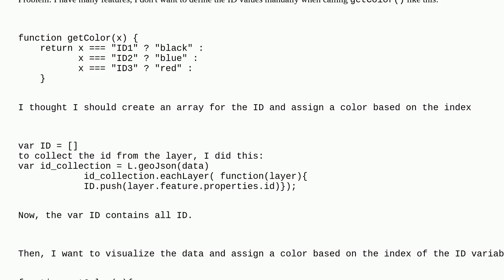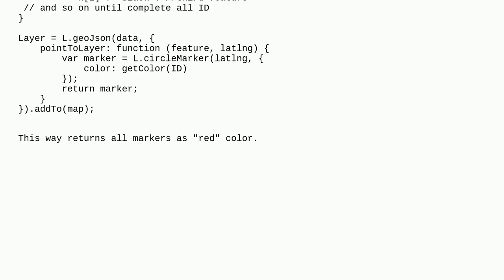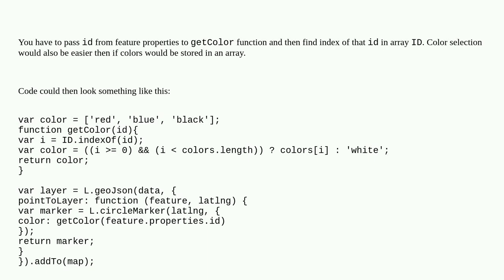Layer's feature color (Leaflet map)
A special thanks goes out to the community

  leaflet leaflet-draw